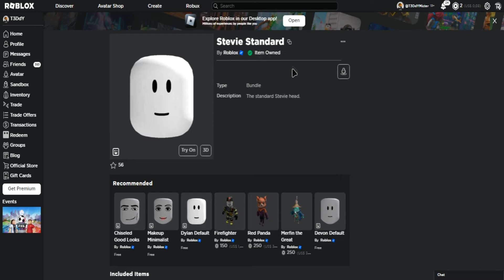[ FREE ITEM ] Como conseguir o Stevie Standard | Roblox BR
. ·. ·. ·. █★.   Cafezinho    .★ ▓█

ϟ Twitch:

ΞΞΞΞΞΞΞΞΞΞΞΞΞΞΞΞΞΞΞ ஜ۩۞۩ஜΞΞΞΞΞΞΞΞΞΞΞΞΞΞ

ΞΞΞΞΞΞΞΞΞΞΞΞΞΞΞΞΞΞΞஜ۩۞۩ஜΞΞΞΞΞΞΞΞΞΞΞΞΞΞΞ